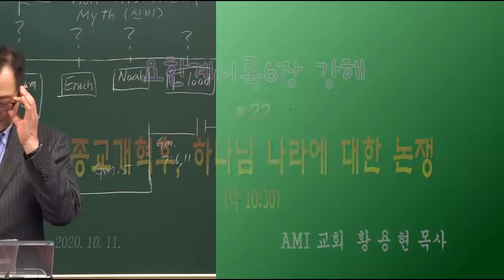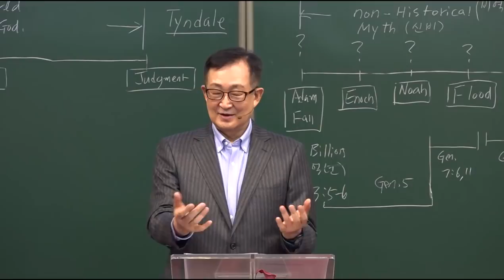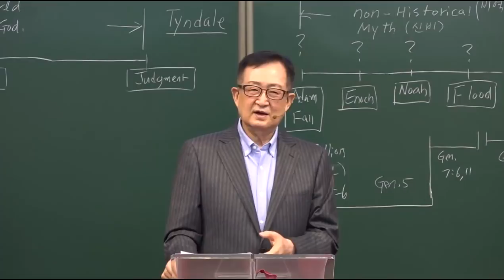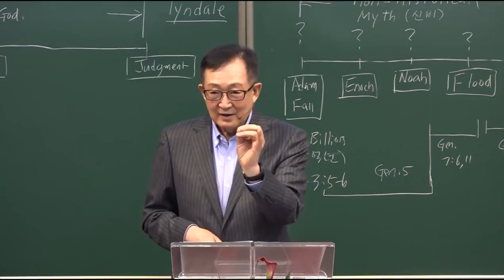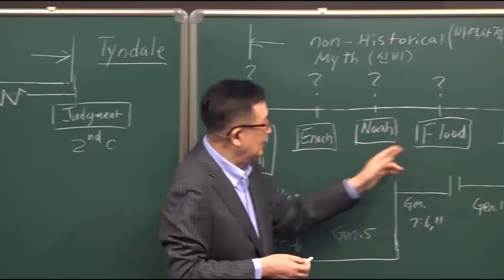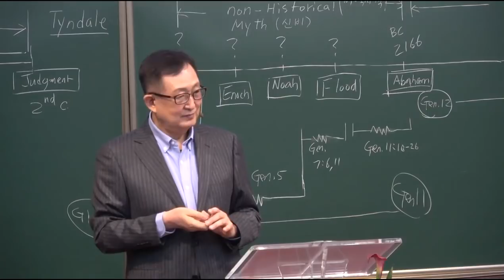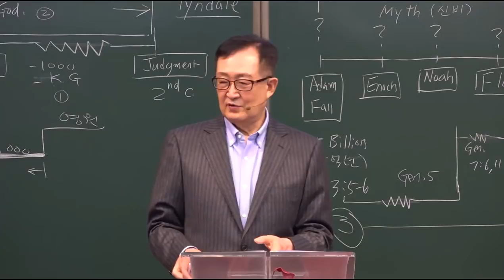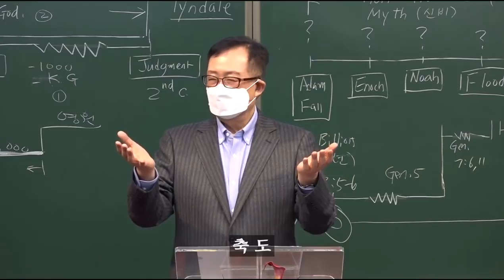종교개혁후, 하나님 나라에 대한 논쟁 / [요한계시록6장 Rev.6] 22강 / 황용현 목사